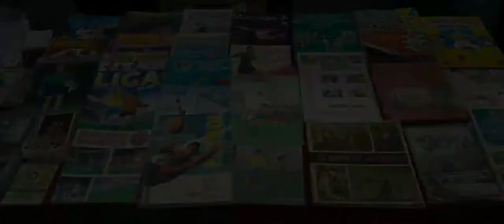lv 0 20220307172321